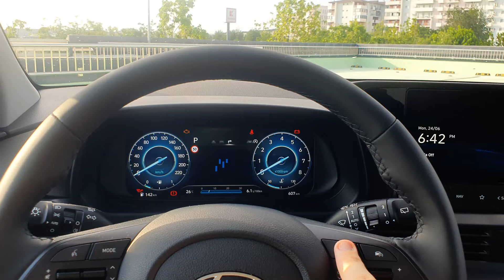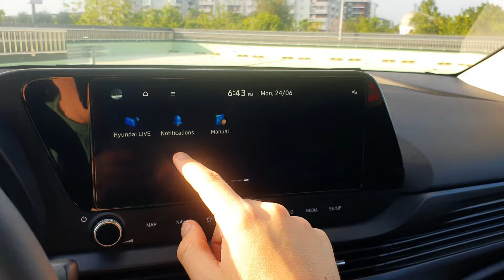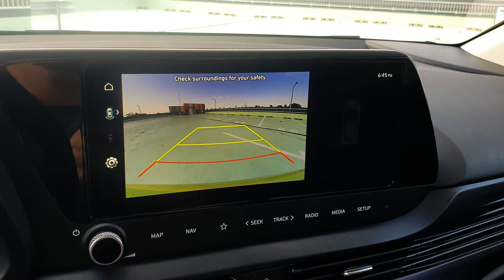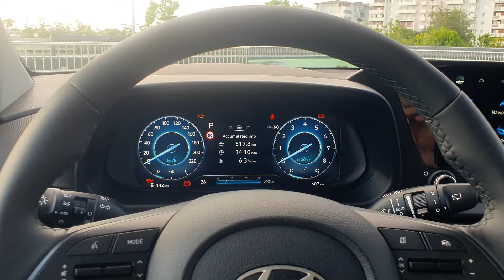Hyundai Bayon Facelift 2024 este aici! Alternativa coreenilor la Dacia Sandero Stepway